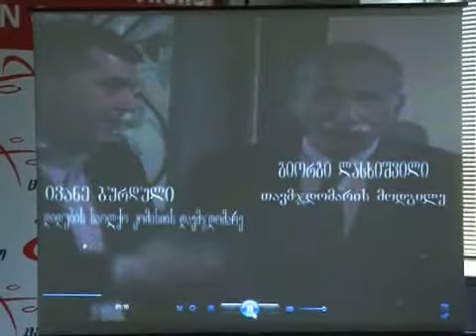19/05/2010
რეპორტაჟი: ოპოზიციის მოთხოვნა არ დაკმაყოფილდა